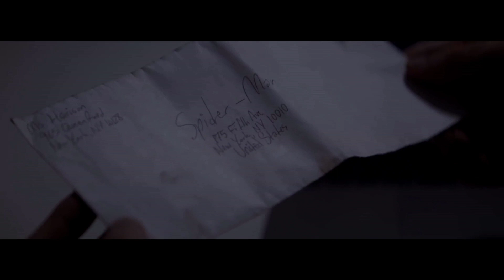I Just Watched The Most Irritating Spidey Movie of My Life!! | Spider Man: Lotus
I watched the most Spider-Man film ever, it's named Spider-Man: Lotus. When I saw the teaser of Spider-Man: Lotus, I was excited to see how a Spider-Man fan-film is made but, to my surprise, I found Spider-Man: Lotus as a really boring film, I can't believe I yawned while watching a Spider-Man film.

Timestamps:
I'm so disappointed: 00:00 - 00:33
Rant: Too Much Crying!!: 00:34 - 02:13
The Only Scene I Liked In The Film: 02:15 - 02:34
Bad Action Scene #1: Alley Fight: 02:35 - 3:32
Bad Action Scene #2: Spider-Man vs. Goblin: 03:33 - 03:52
They Made A Movie With No Climax!: 03:53 - 05:00
End: 05:01 - 05:12

I knew that Spider-Man: Lotus was going to be a Spider-Man fan-film and I had my expectations according to that fact and I was still disappointed.